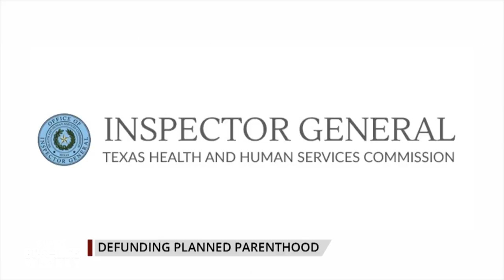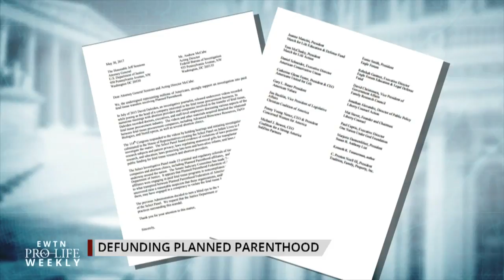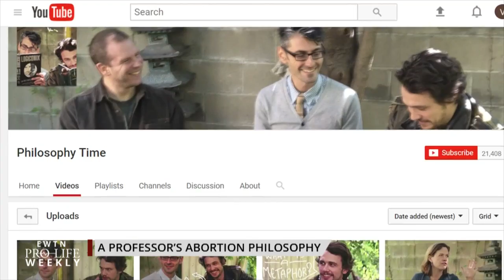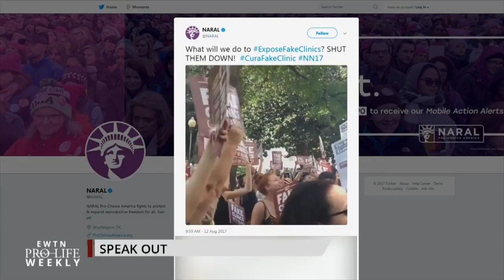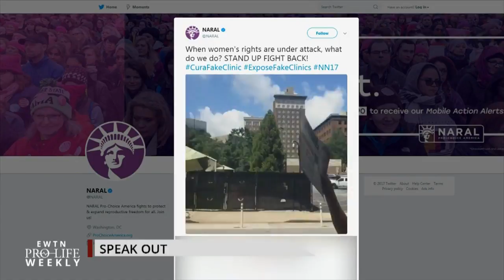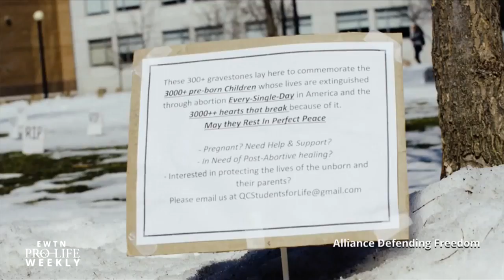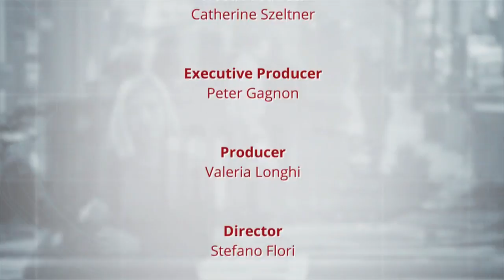EWTN Pro-Life Weekly – 2017-08-18 | FULL EPISODE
Texas Attorney General Ken Paxton tells us about the fight to defund Planned Parenthood in Texas – we’re then joined by The March for Life’s Jeanne Mancini and Charlotte Lozier Institute’s Dr. Michael New who update us on the pro-life battle at the federal level. More than half of women seeking abortions in the UK last year were on contraception – The Catholic University of America’s Dr. John Grabowski tells us what we should know about the contraception-abortion link. And hear how one college tried to silence a pro-life student when she tried starting a pro-life club.